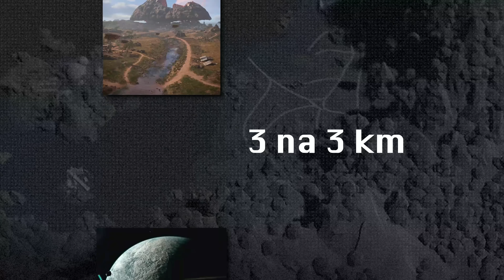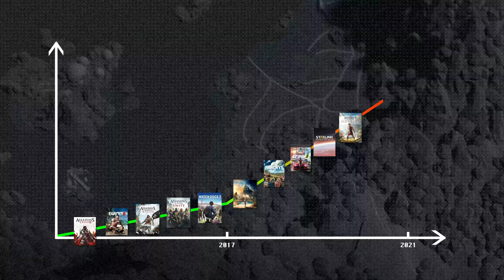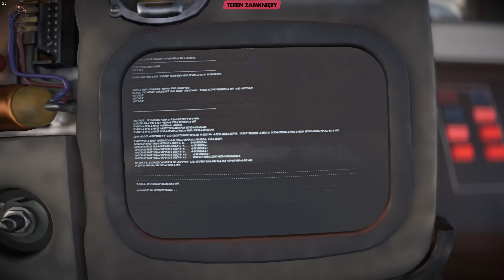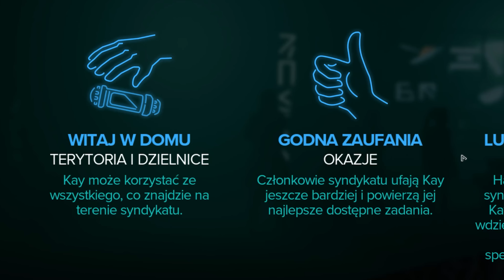JAKA JEST CENA OGROMNEGO ŚWIATA STAR WARS OUTLAWS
Jak duży jest otwarty świat Star Wars Outlaws? Jak jego projekt różni się od ostatnich gier Ubisoftu, takich jak Far Cry 6 czy Assassin's Creed Valhalla? Dlaczego twórcom nie udało się do końca oderwać od schematów? Sprawę analizuje @GrzegorzBobrek

Dostęp do gry przed premierą otrzymaliśmy od firmy Ubisoft.